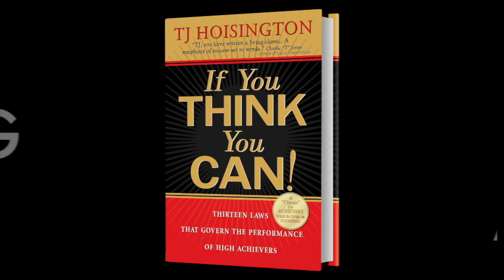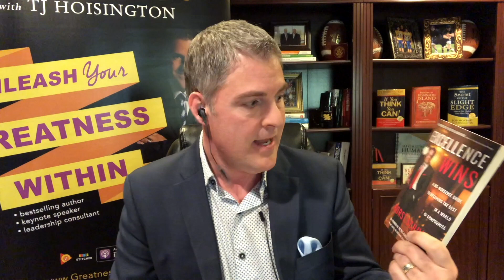Creating Ritz-Carlton Customer Service Cultures - FULL INTERVIEW - with Horst Schulze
In this "Success Interview" podcast episode, I had the privilege of interviewing customer service legend – Horst Schulze. Mr. Schulze is the co-founder of Ritz-Carlton Hotels. His customer service ideas and practices have become a worldwide standard for excellent customer service. It was a delight to spend an hour discussing how to create excellent customer service cultures! Creating Ritz-Carlton Customer Service Cultures - FULL INTERVIEW - with Horst Schulze

Check out his new book:" Excellence Wins: A No-Nonsense Guide to Becoming the Best in a World of Compromise" Order on Amazon

It's my passion to inspire and empower people to succeed.

You can DOWNLOAD the audio podcast by clicking on the like below.